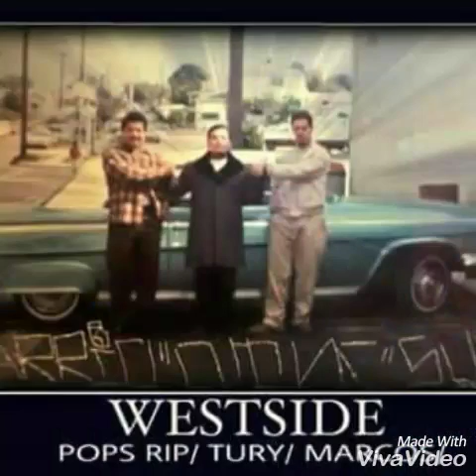Stop & Turn Oroud /SoulOldies"619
TURY1 619AREA
(Family Circle )